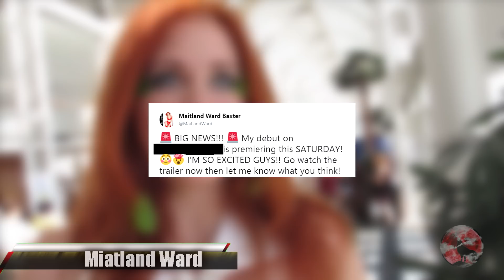¿Qué pasó Con El Elenco De Y DONDE ESTAN LAS RUBIAS?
Hola a todos el dia de hoy veremos ¿Qué pasó Con El Elenco De Y DONDE ESTAN LAS RUBIAS? 2019, la famosa película de los hermanos wayans que actualmente se ha convertido en un clasico de humor